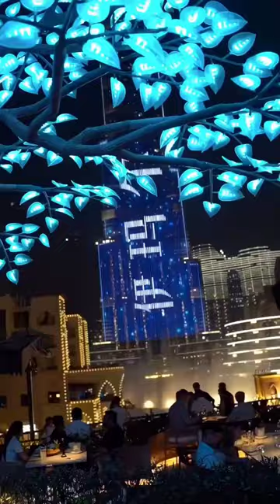Happy Birthday My Wife 💘 Thank God For You😀👏🏼👏🏼👏🏼 ❤️‍🔥❤️‍🔥❤️‍🔥 Location @urla OneLifeOneWife 💍